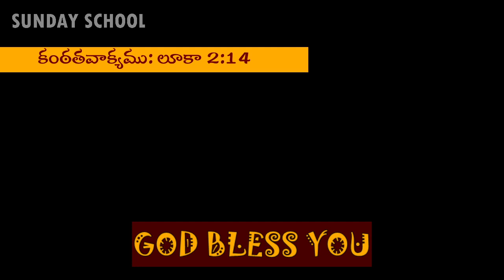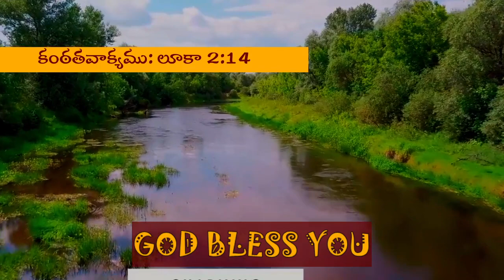Pandit Rama Bai (Part-1)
SundaySchool Online - 5pm 11 April 2021 - Pandit Rama Bai (Part-1)